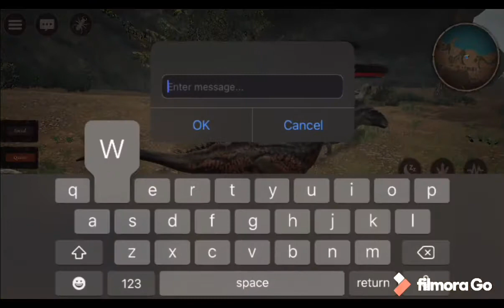Path Of Titans what’s going be important when they add it in for release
This is a commentary video for Path Of Titans  of explaining the importance of what they will be adding in the game for the future of the release so I do hope you enjoy